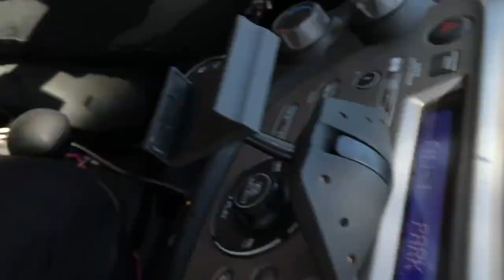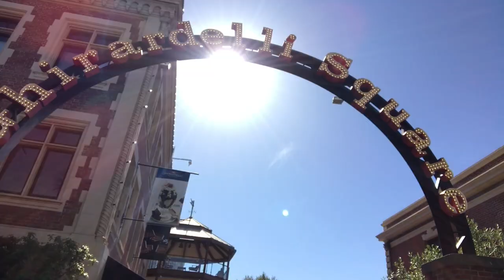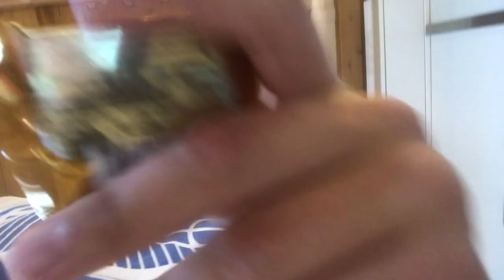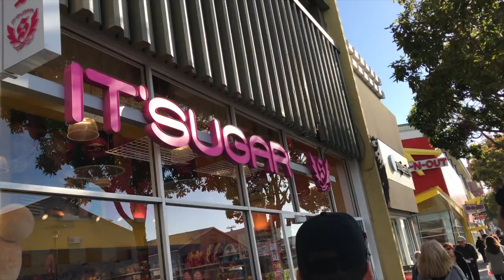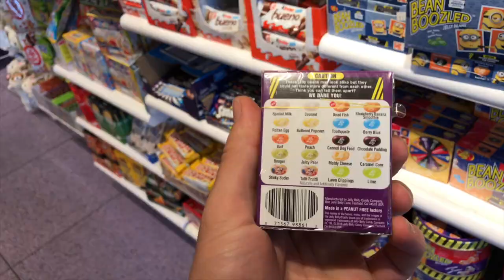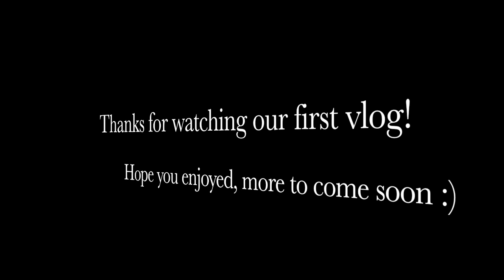The Williams Fam trip to San Francisco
Tag, Keene and Gage bring some of their international friends out to San Francisco to tour around the city! First vlog we've made, hope you enjoy!